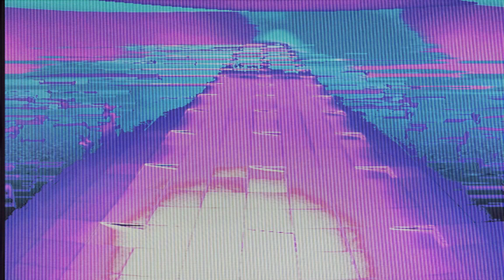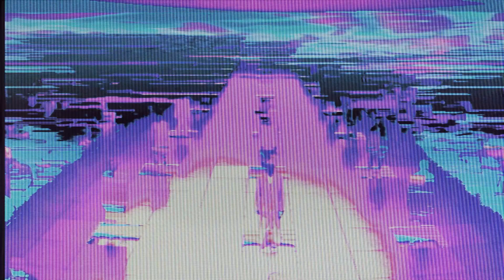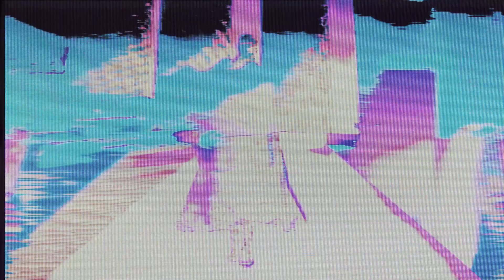Sister Surprise (Single Mix) | Gary Numan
Warriors (Disc 5) | 5 Albums (Box Set)